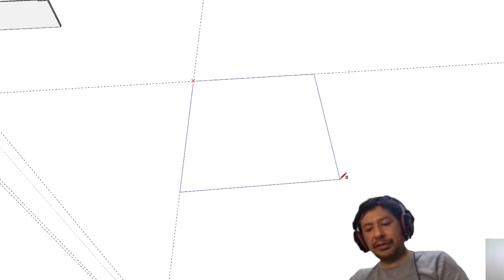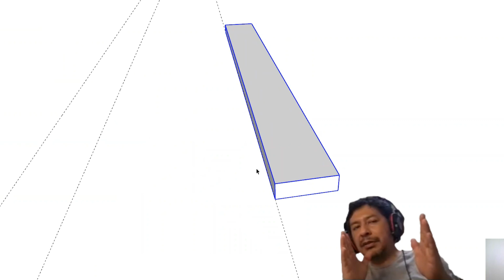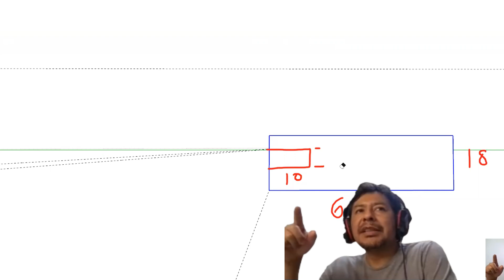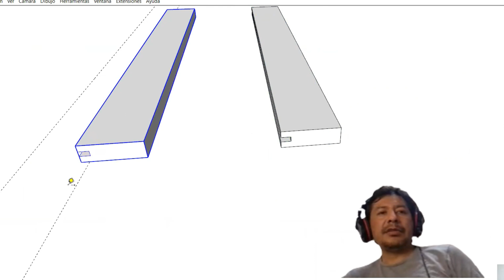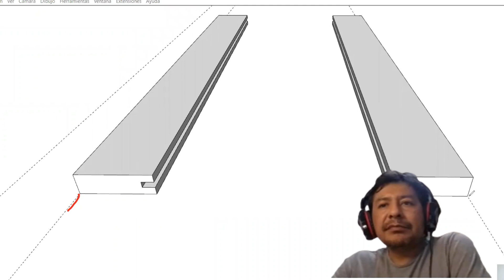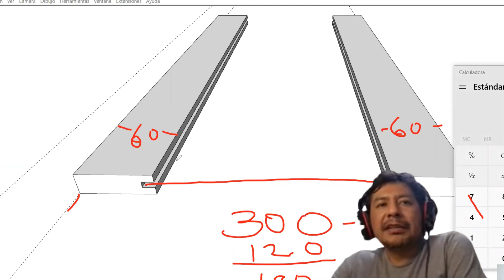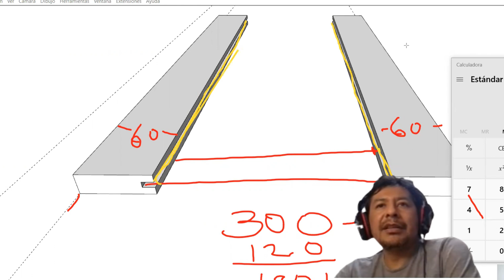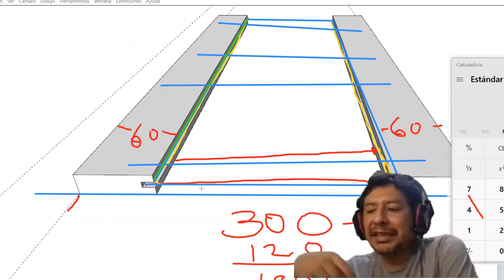puerta de vidrio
Como hace una puerta con Vidrio con marcos de melamina